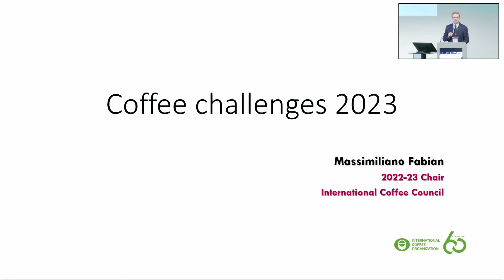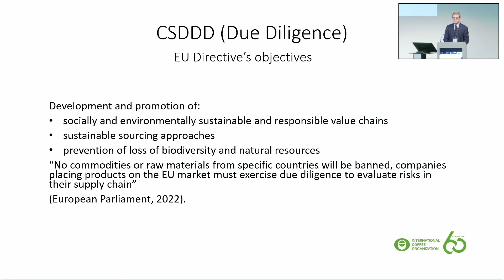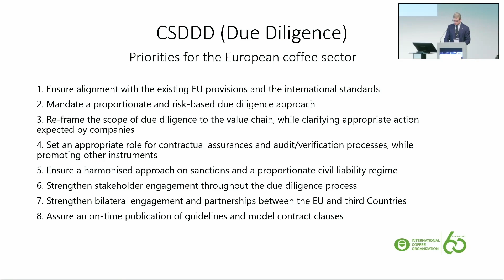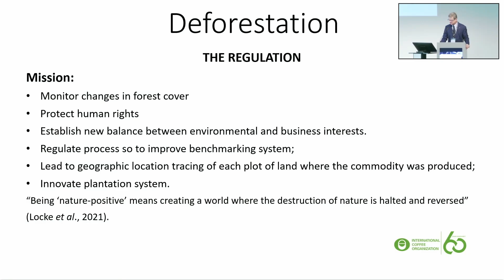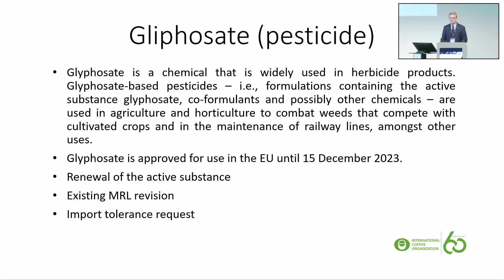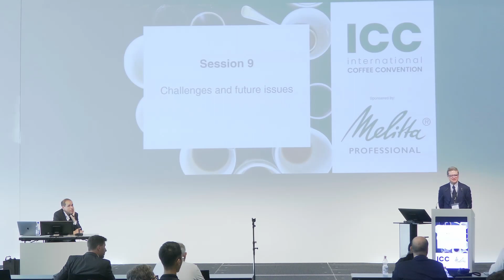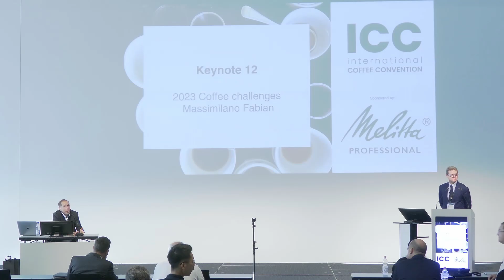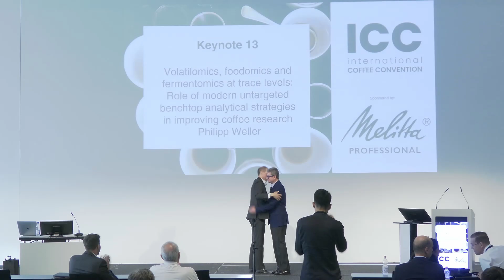ICC 2023 Session 9, Keynote 12